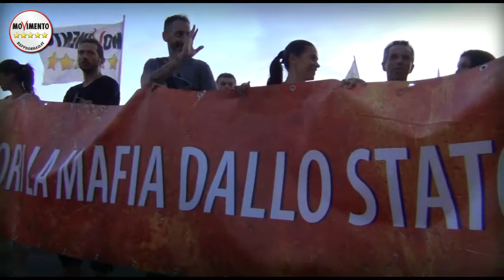DARIO TAMBURRANO - FIACCOLATA DELL'ONESTA' - Ostia 27 giugno 2015